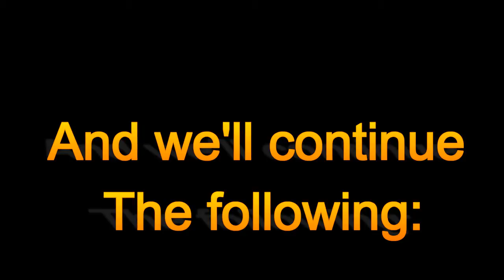I will be back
I will be uploading Every Friday Starting October 6th, 2017. I know the video said I didn't know when I'd be coming back, I made that when I DIDN'T know but now I do. Also starting soon is the redo of Five Nights At Freddy's. This time I'll be going in with my Dad, he knows literally nothing about the series. . . he only knows I like it.
DOOM will be coming back, and I hope to play some other games! REMEMBER this is all starting FRIDAY OCTOBER 6TH!!!